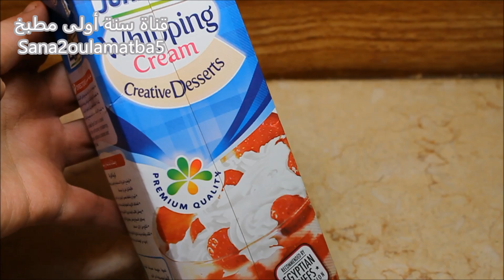سر عمل التورتة في البيت بطعم رائع و قوام ناعم يذوب في الفم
طريقة اعداد و تزيين تورتة رائعة في المنزل مكونة من ثلاث طبقات من الكيك الاسفنجي الهش الناعم المحشي بالكريمة و الفواكه و مغطى من الاعلى بالمربى و الكريمة .
ــــــــــــــــــــــــــــــــــــــــ
و يمكنكم أيضا مشاهدة المئات من الفيديوهات الخاصة بنا على قناة سنة أولى مطبخ في مختلف مجالات الطبخ من المعجنات و الحلويات الغربية و الشرقية و الوجبات السريعة و طبخ البيت التقليدي و الشوربة و السلطات و الطواجن و البيتزا و الفطائر و المكرونة و الأرز و المشويات و الأسماك و المأكولات البحرية و وصفات المطاعم العالمية و المحلية بالاضافة لوصفات و أطباق حصرية خاصة بنا . كل هذا على الرابط التالي :
ــــــــــــــــــــــــــــــــــــــــ
كما يمكنكم متابعتنا على شبكات التواصل الاجتماعى على :